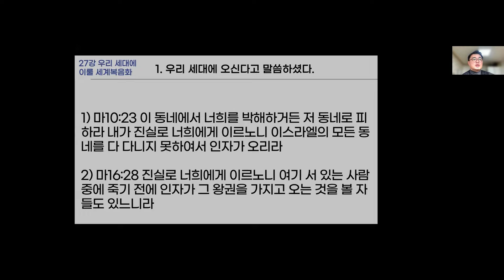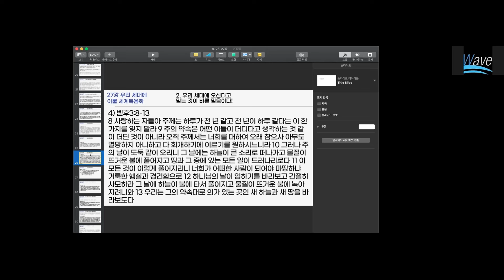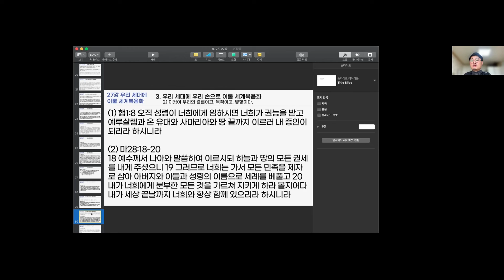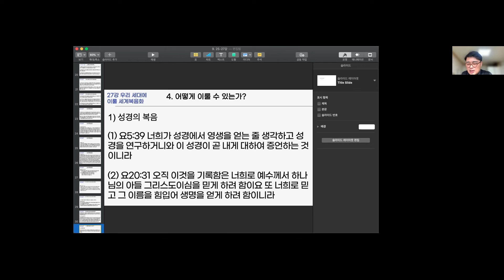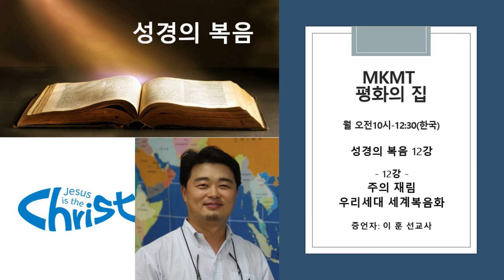MKMT 성경의 복음 12강ㅣ12강 주의 재림-우리세대 세계복음화ㅣ이 훈선교사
211206 MKMT 성경의 복음 12강ㅣ12강 주의 재림-우리세대 세계복음화ㅣ이 훈선교사